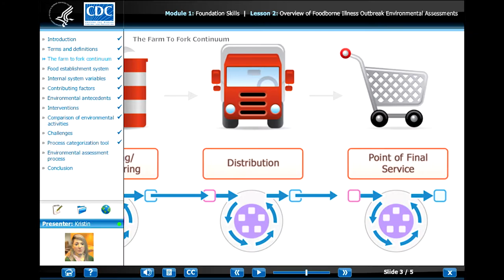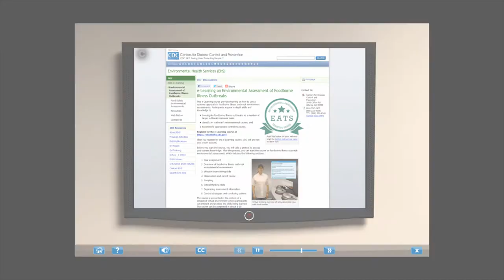CDC Environmental Assessment Training Series (EATS) Food Safety Promo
Register today for CDC’s free Environmental Assessment Training Series (EATS) to learn about the role of environmental health in investigations of foodborne illness outbreaks. Learn how to conduct environmental assessments of restaurants implicated in an outbreak and practice applying skills in multiple outbreak scenarios. Earn points toward a badge and a certificate (upon completion). Continuing education credits also available.